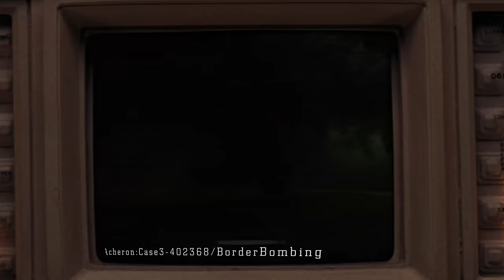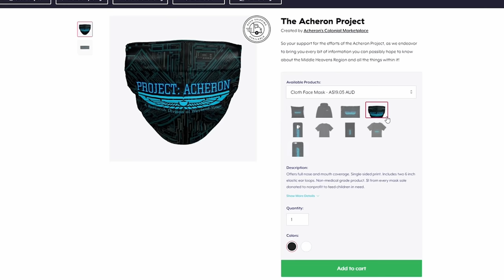The Anathema (Holloway Creature) - Alien Species Explained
Join the LV-426 to talk all things Alien, Predator and AVP

Channel Members
* Project Director: Christopher Dasinger
* Company Representative: The Sixness
* Project Team Members: Raunchy Raichu, Ambrosia, TheRyanSmee
* Project Trainees: Ralph Davis, Kyser Stern, D4rkMatter1975, Mathew McCormick-Rimmer, Rrr Mmmm, Lestor Alford, M-56 SMARTGUNNER

Secondary Narrator: Ben Nutt